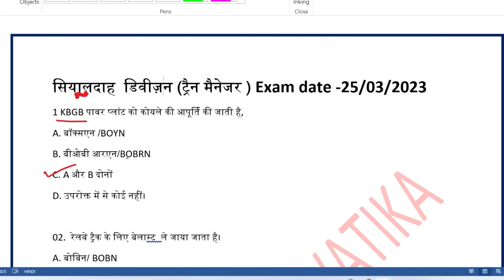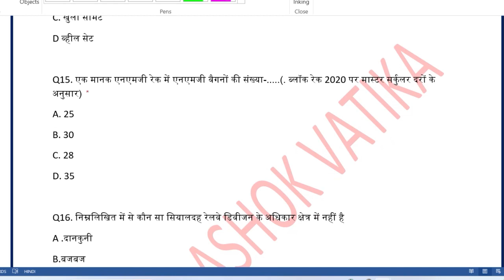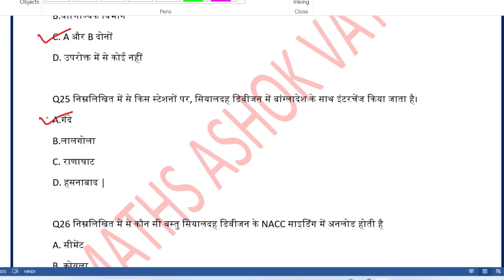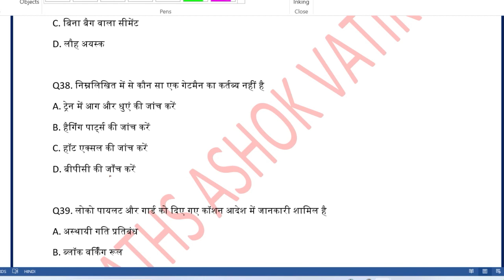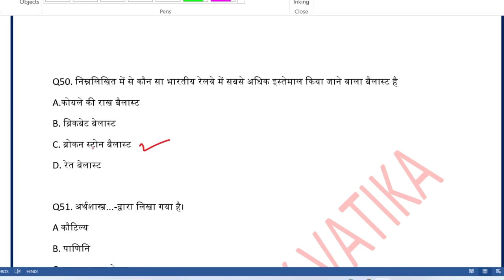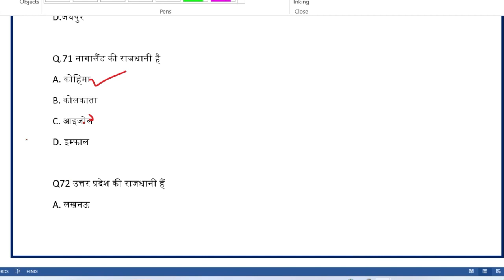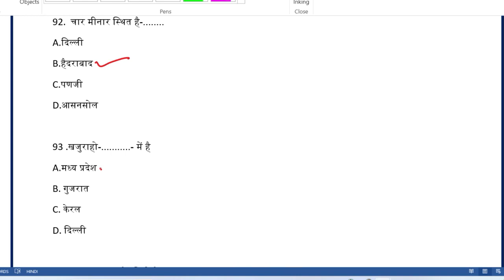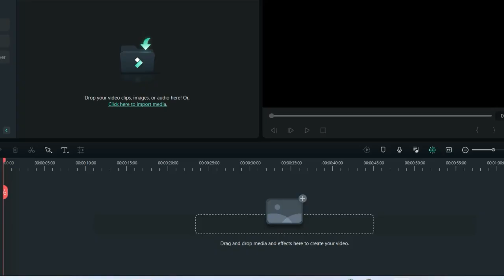SEALDAH DIVISION TRAIN MANAGER ka Q.PAPER LDCE RAILWAY DEPARTMENT EXAM PAPER#LDCE PAPER#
MATHS ASHOK VATIKAEASTERN RAILWAY SEALDAH DIVISION ,
EXAM DATE-25/03/2023,
TRAIN MANAGER,